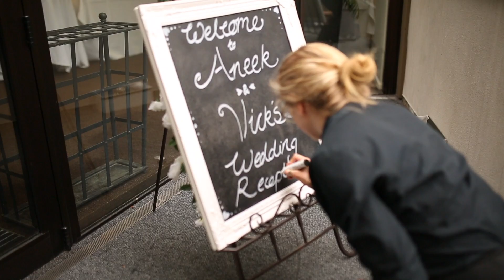Aneek and Praneel's Wedding Highlights